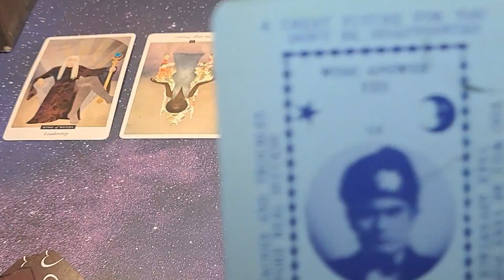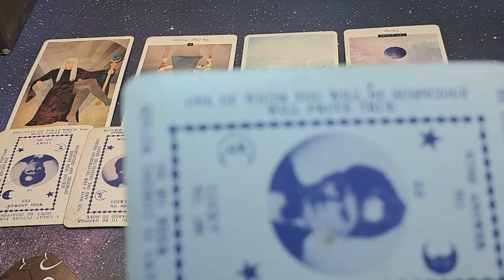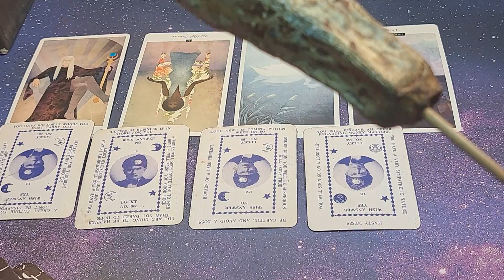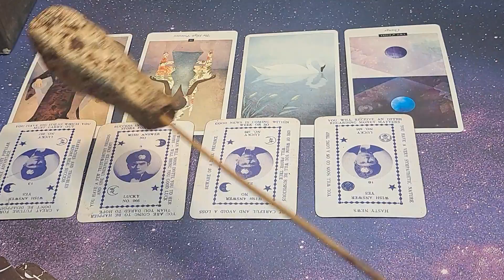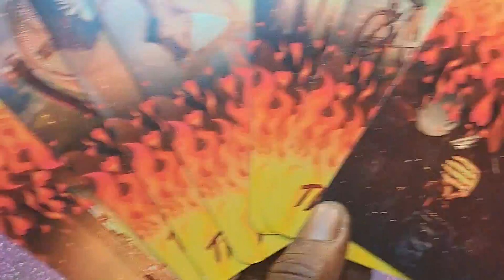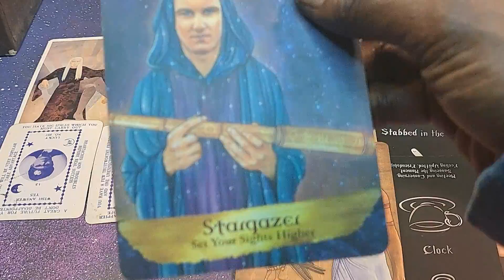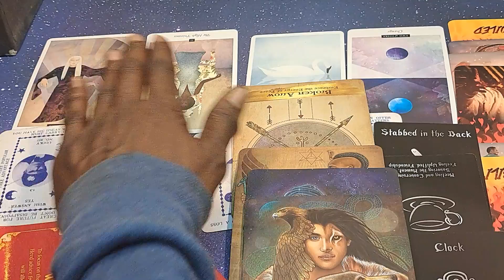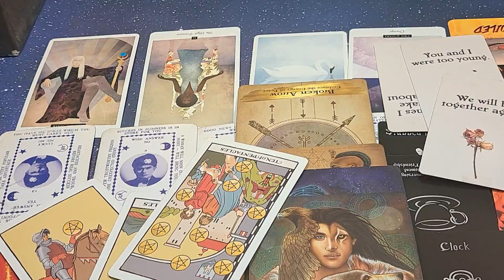💋♊️Gemini - The Good. The bad tarot love reading may2023